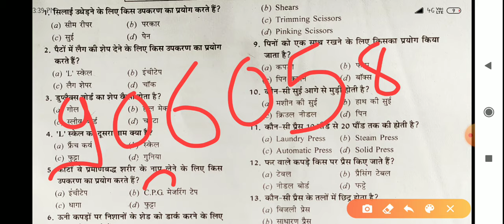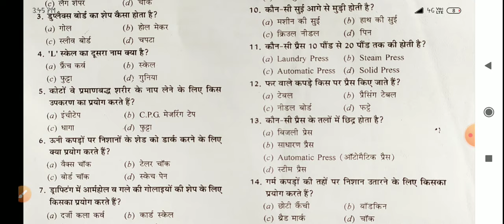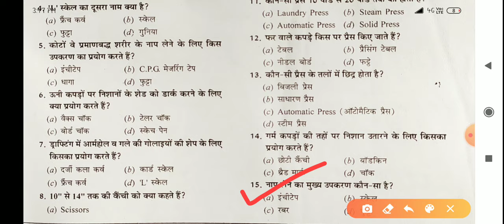Trade Theory question Fashion design | sewing technology | dressmaking theory question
Theory question cits entrance exam preparation